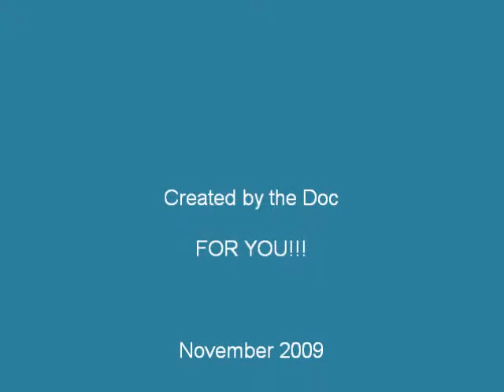Flappers and Fountain Repair.wmv